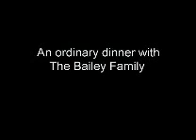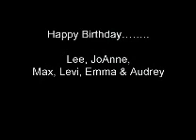Bailey Video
A video from one set of friends to the other!